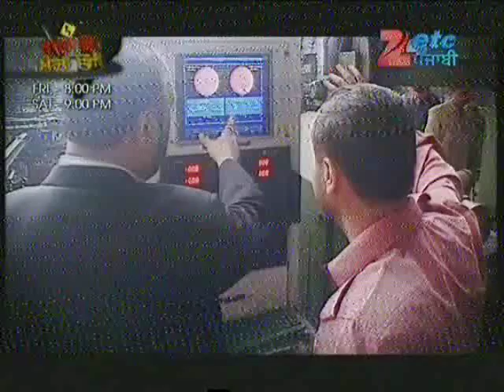Sade Pind Rab Vasda Part 2 ( Bundala Episode)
Sade Pind Rab Vasda Pind Bundala Distt. Jalandhar Episode Part 2, show telecast on every Sunday at 8 p.m. only on Etc channel punjabi. watch exclusively